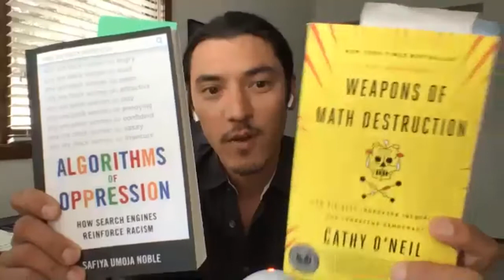NSE #148 | Jeff Orlowski with Paul D. Miller (aka DJ Spooky)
Director, producer, and cinematographer Jeff Orlowski joins Paul D. Miller, aka DJ Spooky for a conversation. We conclude with a poetry reading from Lawrence Giffin.

Jeff Orlowski is the director, producer, and cinematographer of the award-winning films Chasing Coral and Chasing Ice. Chasing Coral received the US Documentary Audience Award at Sundance in 2017. Chasing Ice received the Documentary Cinematography award at Sundance in 2012 and was nominated for an Academy Award for Best Original Song. Both films were shortlisted for an Academy Award for Best Documentary, screened at Congress and the United Nations, and have garnered awards and accolades from film festivals around the globe. Jeff founded Exposure Labs, a production company dedicated to impact through film. His latest film, The Social Dilemma, had its world premiere at the 2020 Sundance Film Festival.

Paul D. Miller, aka DJ Spooky, is a composer, multimedia artist, and writer whose work immerses audiences in a blend of genres, global culture, and environmental and social issues. Miller has collaborated with an array of recording artists, including Metallica, Chuck D, Steve Reich, and Yoko Ono. His 2018 album, DJ Spooky Presents: Phantom Dancehall, debuted at #3 on Billboard Reggae.

Lawrence Giffin’s most recent book “Untitled, 2004,” is a long poem that takes Agnes Martin’s final painting as an occasion for a meditation on death & birth, history & chance, love & exploitation, all addressed to his newborn daughter, Agnes. He is a co-editor at Golias Books.